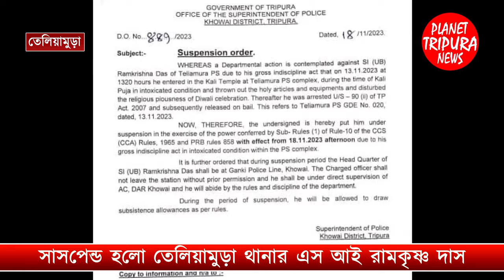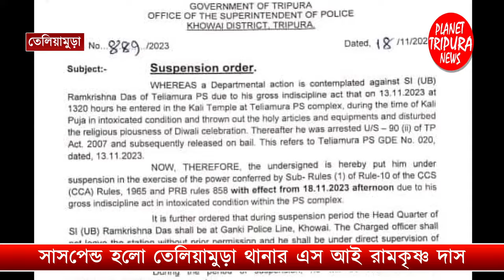সাসপেন্ড হলো তেলিয়ামুড়া থানার এস আই রামকৃষ্ণ দাস | tripura news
সাসপেন্ড হলো তেলিয়ামুড়া থানার এস আই রামকৃষ্ণ দাস
Audio Credits:-
Planet Tripura News